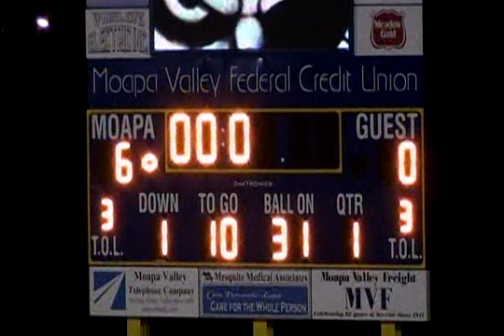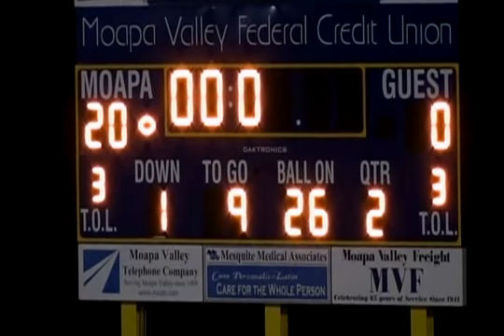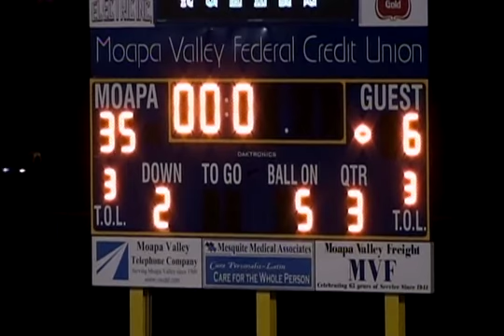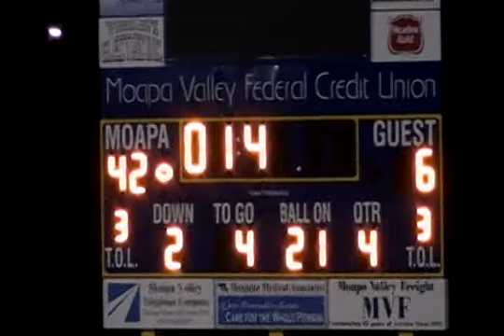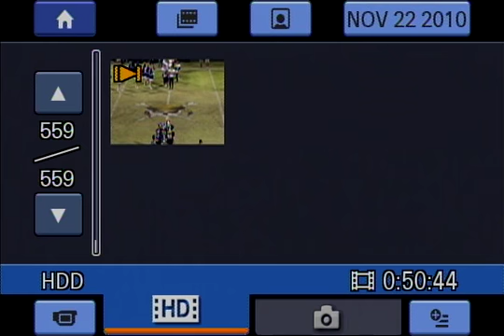Boulder City 6 v Moapa Valley 42. 2010. (Full Game)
Boulder City comes to Moapa Valley for Homecoming 2010.